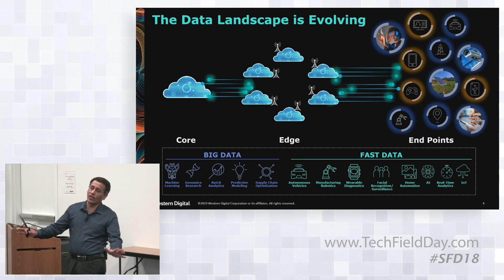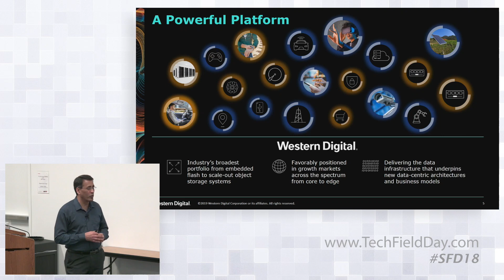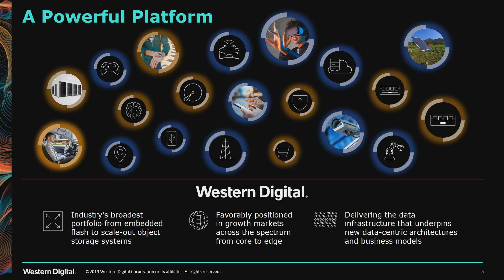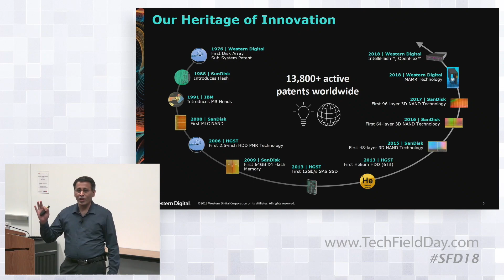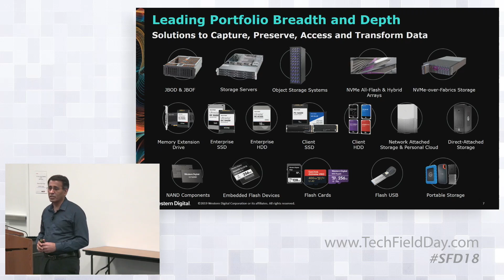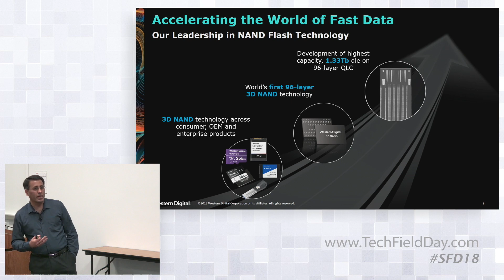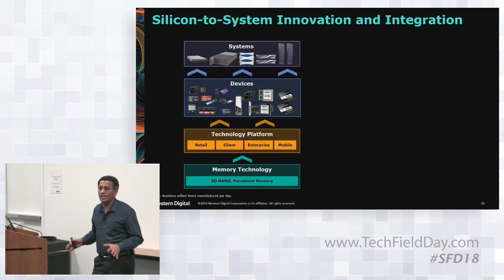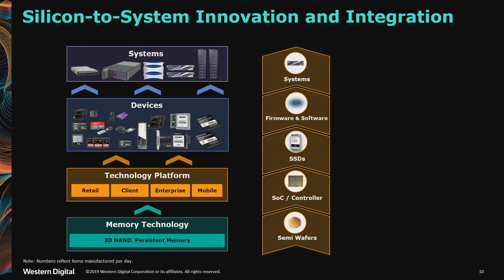Western Digital Creating Environments for Data to Thrive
Western Digital's leadership, history of innovation and unique silicon-to-systems capabilities fueling storage innovation and data center transformation with NVMe.

Presented by Narayan Venkat, Vice President, DCS Business Unit

Recorded at Storage Field Day 18 in Silicon Valley on February 28th, 2019.